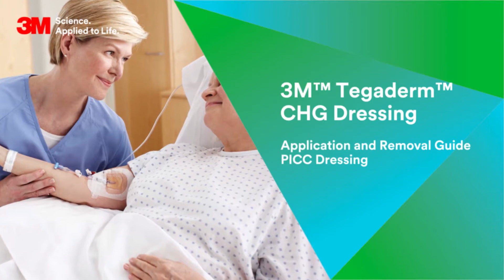Tegaderm™ CHG (1658) - Application for PICC Video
Tegaderm™ CHG Securement Dressing application and removal video, PICC, peripheral catheter, catheter securement, mp4, 1658